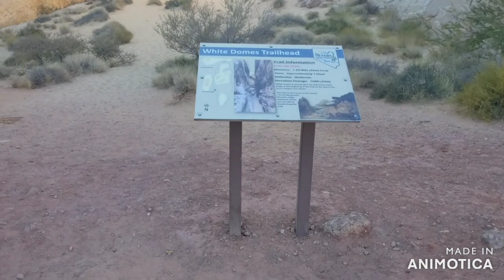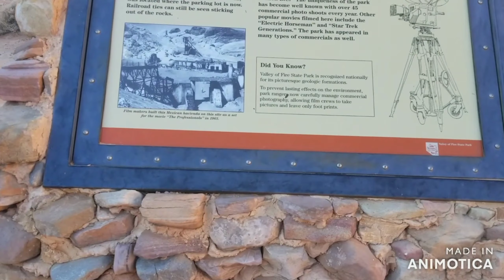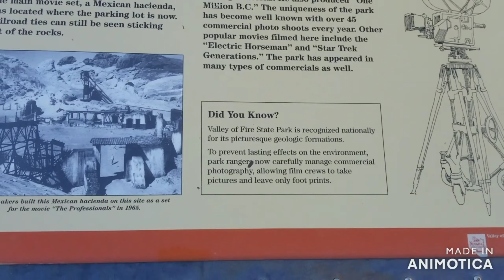Valley of Fire 4: The White Domes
English subtitles are available. The White Domes trail (loop).